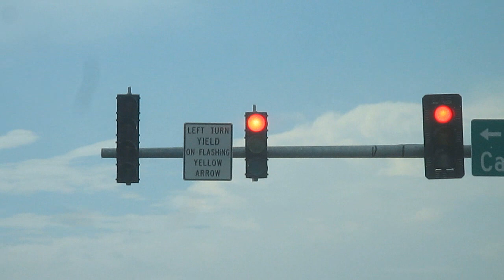Peek and Siemens Traffic Lights